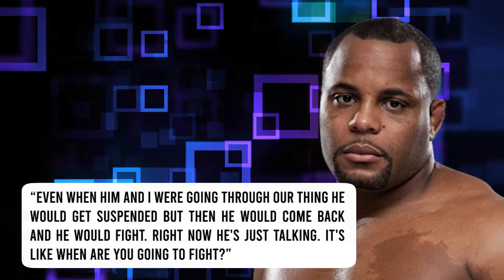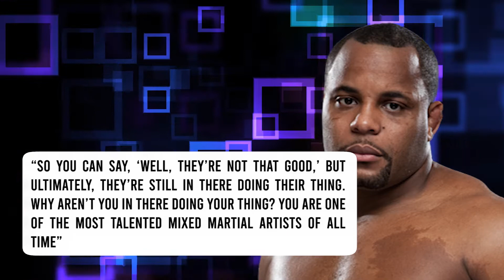Jon Jones Has ANNOUNCED He Will Fight For His Heavyweight Belt!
Welcome back to Fighters Fury, today on the channel we are going to talk about Jon Jones will fight for the UFC heavyweight title, but will lose, says Daniel Cormier + other ufc news. Daniel Cormier expects Jon Jones to suffer defeat at heavyweight. Ever since Jones vacated his light heavyweight title in February of 2020, the plan was for him to move up to heavyweight. Yet, he took the rest of the year off and then all of 2021, as he proceeded to bulk up for the move. The plan is now for ‘Bones’ to make his debut in 2022 and for Cormier, he believes Jones will fight for heavyweight gold but won’t win the title.

“I believe that Jon Jones will fight at heavyweight and he’ll fight for the belt, but he’ll lose to Ciryl Gane or Francis Ngannou,” Cormier said on his ESPN show “DC & RC”  (via MMAJunkie). “I just think that the time away, with the weight difference, and those guys being who they are, that’s the problem. It’s not that Jones has gotten worse; it’s just that these guys are a different level of heavyweight.” Of course, the heavyweight title is up for grabs in the main event of UFC 270 next Saturday as Francis Ngannou takes on Ciryl Gane. It seems likely that Jones will be next in line, so there is a good chance that at least part of Cormier’s prediction will come true that the longtime light heavyweight king will get the chance at becoming a two-division champion. Meanwhile, Dustin Poirier is bulking up for his next fight. Former UFC interim lightweight champion Dustin Poirier (28-7 MMA) is bulking up for his next fight. Last week, ‘The Diamond’ joined Teddy Atlas on ‘The Fight WTA’ where he disclosed the following information regarding his next Octagon appearance. Watch till the end for more about Jon Jones fight and other UFC  news.

Daniel Cormier says Jon Jones will LOSE when he returns! Colby Covington SENDS MESSAGE to Masvidal!